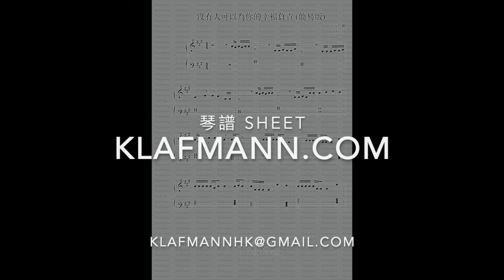【MIRROR】呂爵安 Edan Lui - 月光奏明曲 Moonlight Sonata in “E“ minor [鋼琴 Piano - Klafmann]